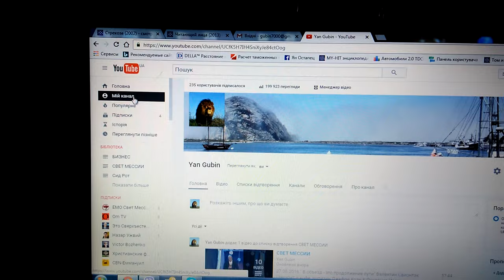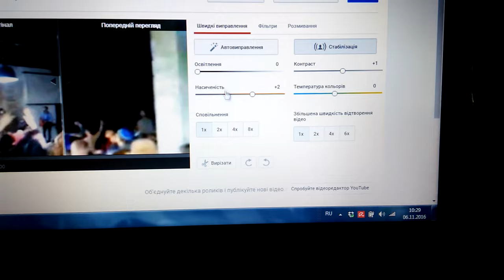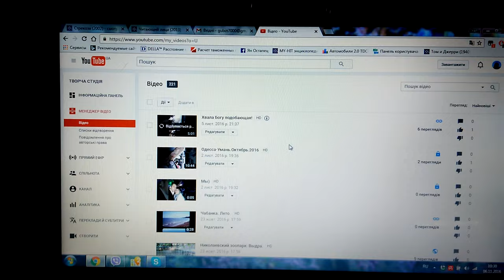Как повернуть, развернуть видео в YouTube